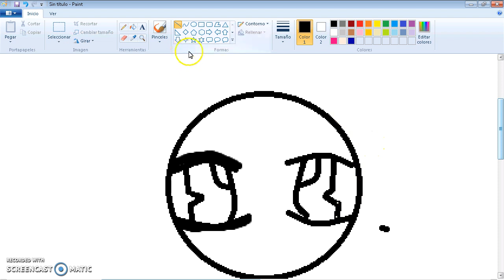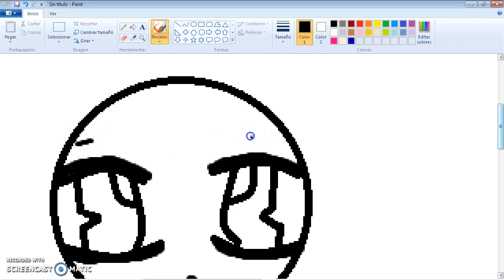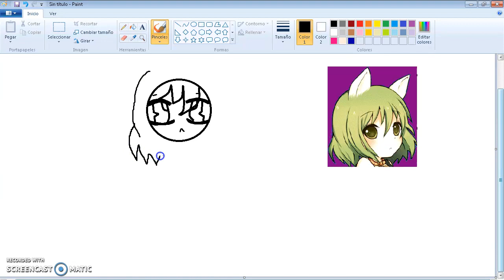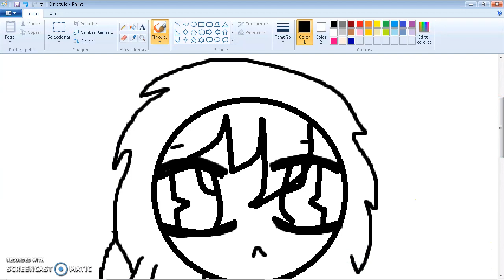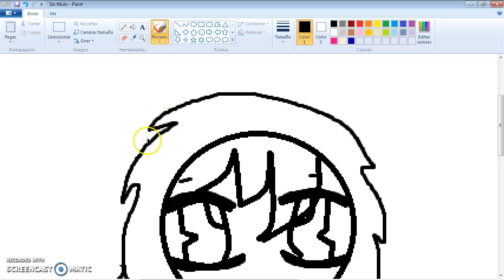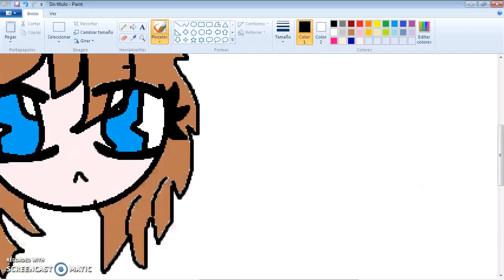Etto... :v No c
Intentando dibujar a Gumi Megpoid Y TODO UN FAKE
Entonces decidí dibujar Un shica (chica) Perdónenme por mi escritura :v Una neko simple y muy KAWAII :3
PD: No soy una buena dibujante :''v